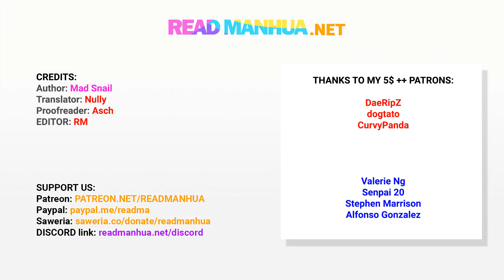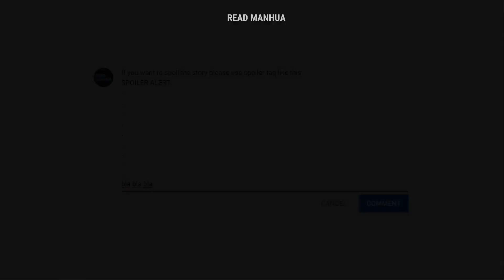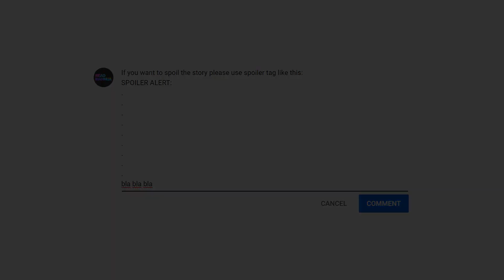TODG 321 - Round Two - part 2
Credits:
Author  : Mad Snail
Artist  : Jiang Ruotai
Translator  :  Nully
PR   :  Zebrech
cl, ts  : RM
Editor    : RM